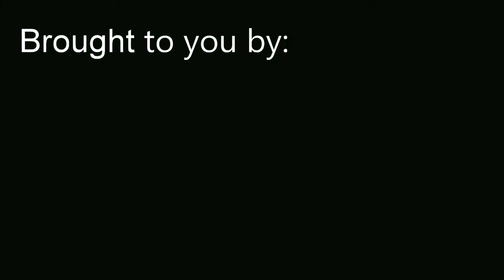Metroparks Tree Decorating Time Lapse Video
Enjoy this time-lapsed video of our very own Program Department as they decorate the Holiday Tree Climbing tree at Wildwood Preserve. Join us for a Facebook Live event as we turn the lights on Friday, December 4 at 7 p.m.!